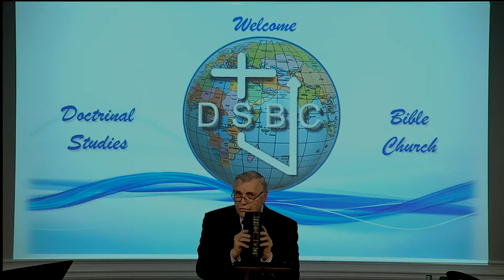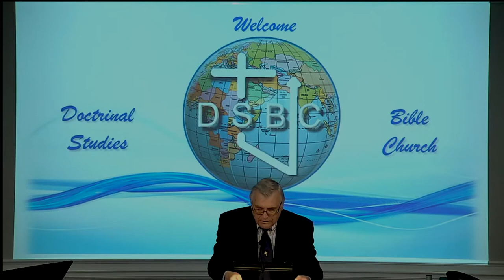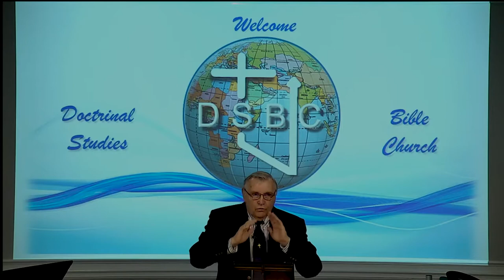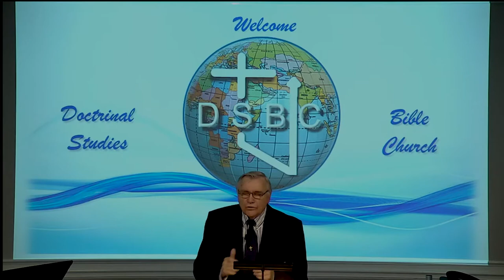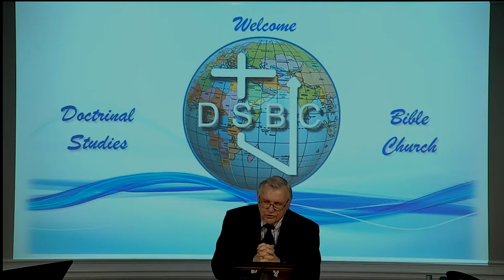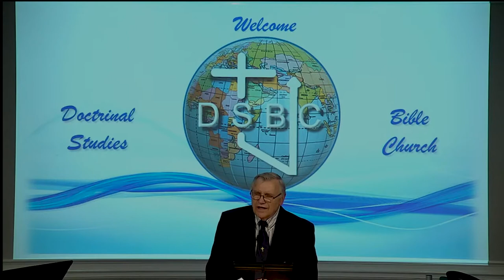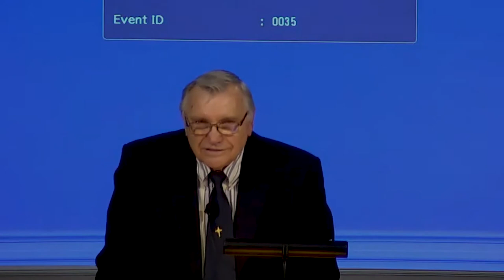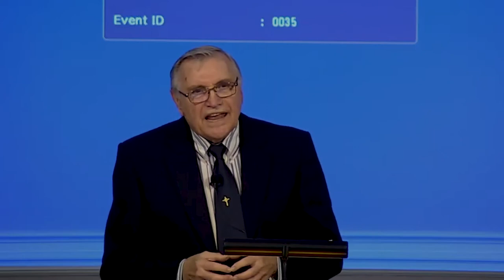DSBC - Ron Adema - Book of 1st Thess.- Rapture of the Church (#1) - 6/6/2021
DSBC - Ron Adema - Book of 1st Thessalonians - Rapture of the Church (#1) - 6/6/2021

Mini-Series:  Rapture of the Church (#1)